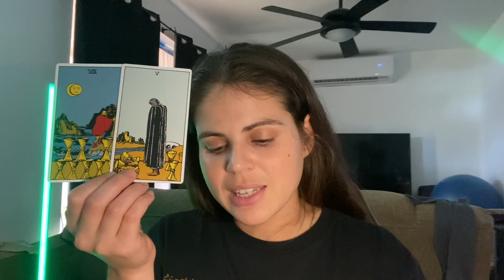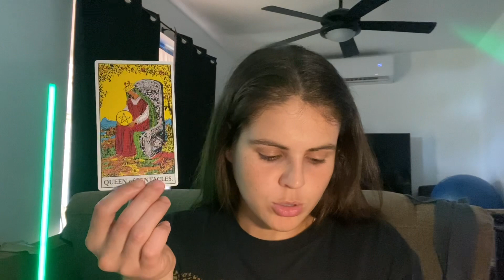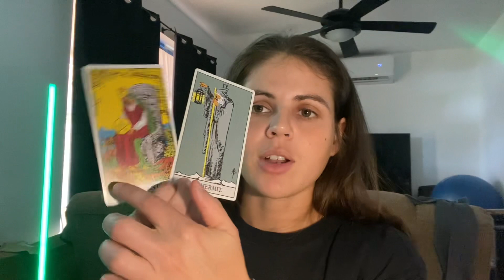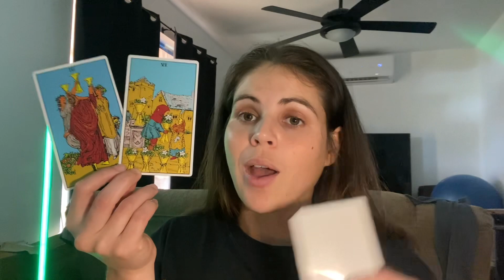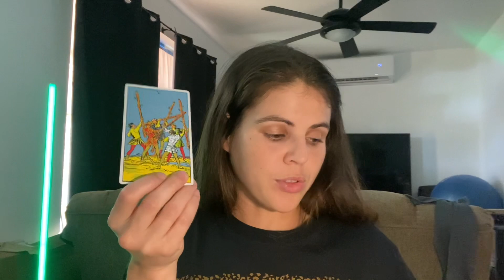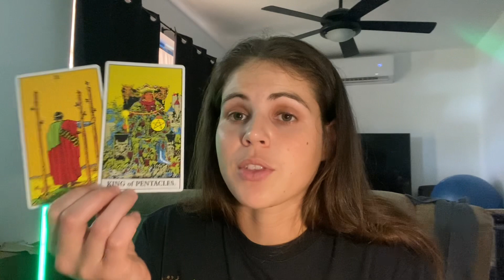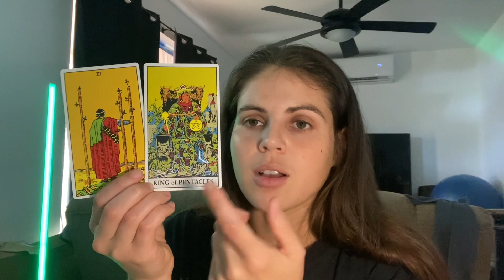CAPRICORN ♑️ No Longer Looking Back!! APRIL 24-30, 2023